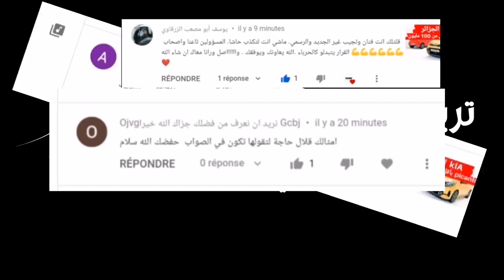سعر و موصفات رونو ميغان الجديدة 2021 في الجزائر / renault megane facelift 2021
تريندينغ السيارات قناة رائدة وعريقة في تقديم كل ما هو جديد وحصري عن السيارات محلية
 وعالمية من أخبار وتجارب للسيارات و معارض و تحقیقات، فنحن دائمة قلب الحدث , تريندينغ السيارات تقدم لكم كل ما تحتاجه وتهتم بيه في عالم السيارات فنحن دائما في الصدارة لتقديم كل ماهو جديد وحصري لك